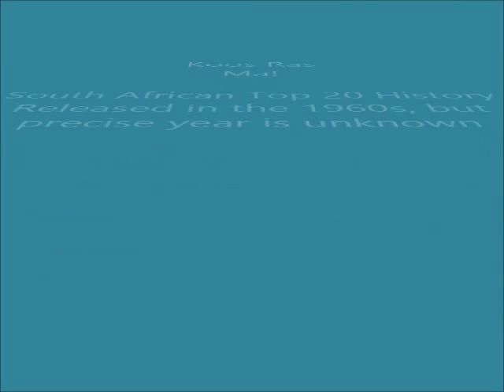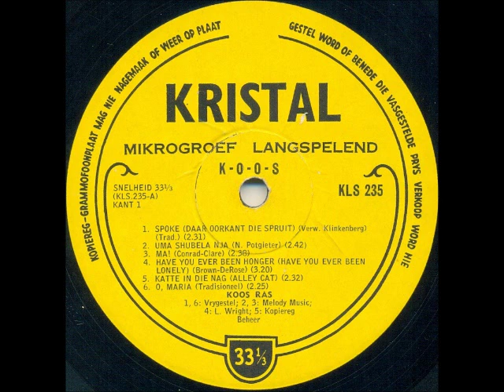Koos Ras - Ma!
Koos (Jacobus Adriaan Gerhardus) Ras was born on 5 August 1928 near Standerton. He was famously known as a comedian, singer, composer, writer and businessman. He recorded 14 LPs, including Spoke ("Ghosts") and Lekker ou braaivleis aand ("Pleasant barbecue evening"). Although most of his music was in Afrikaans, he also recorded a few songs in English.

In 1971, he opened his business "Kempton Orrel en Klavier Sentrum" (Kempton Organ and Piano Centre). Ras and his wife Bea supplied music instruments and music tuition books to schools, churches and private individuals.

He died on 17 April 1997.

My father bought this LP (K-O-O-S ! Ras) in the mid to late 1960s, but I could find no reference to the exact date of release.